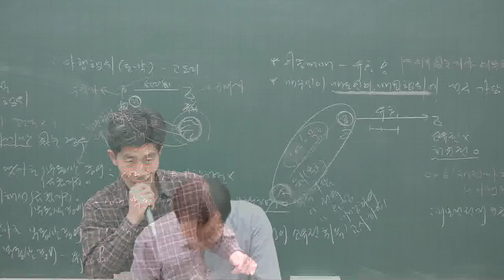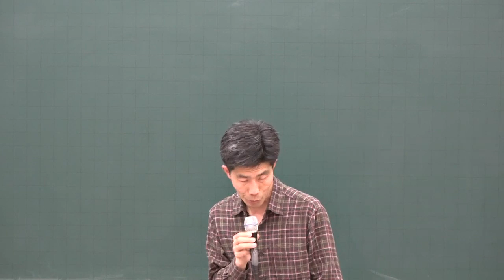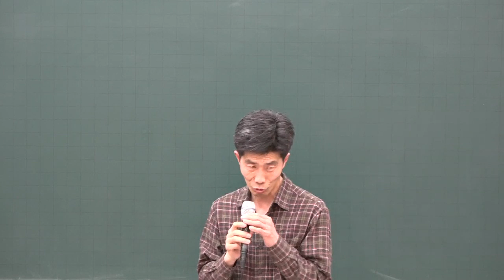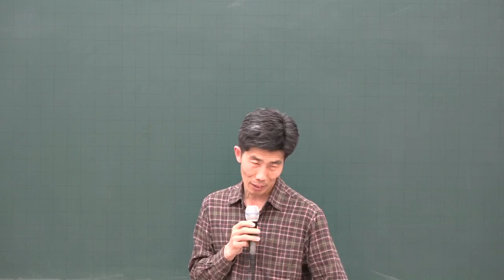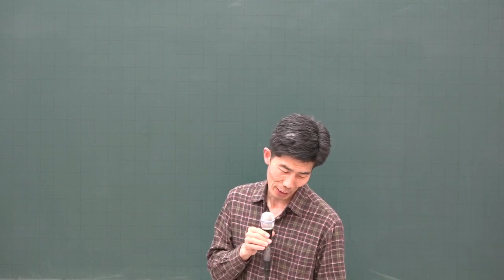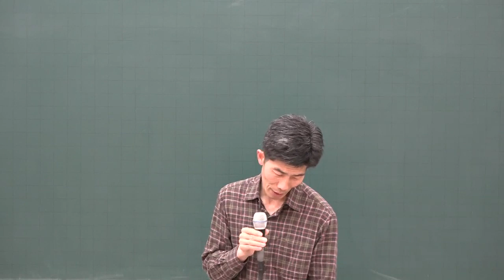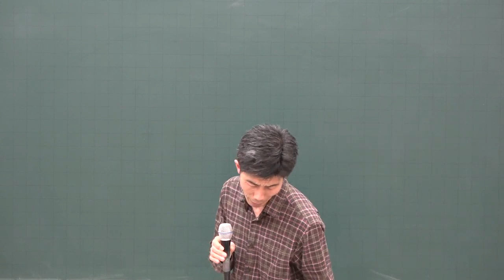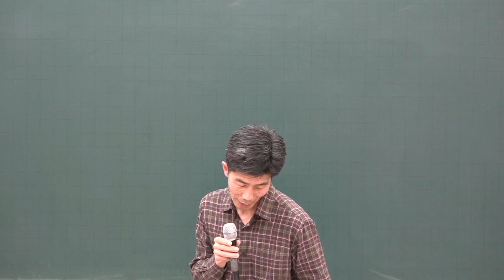[공전무] 2020년 공인중개사 공인중개사법 및 실무 기초입문 11-3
[공인중개사 전부 무료 인강] 2020년 공인중개사 기초입문과정

원,